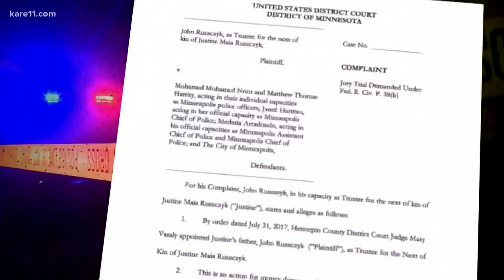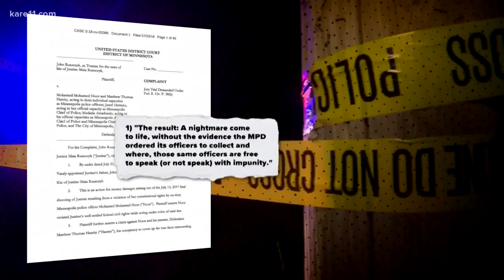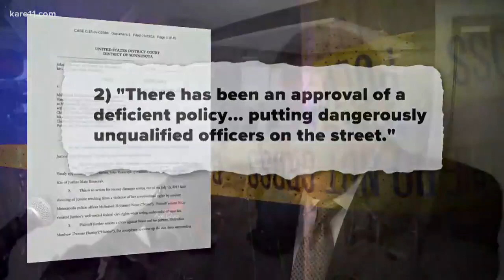Justine Damond's family sues officers, Minneapolis PD